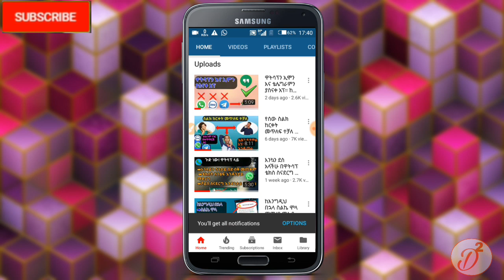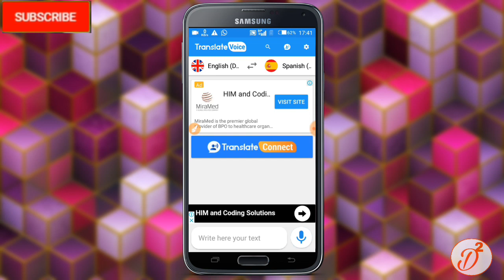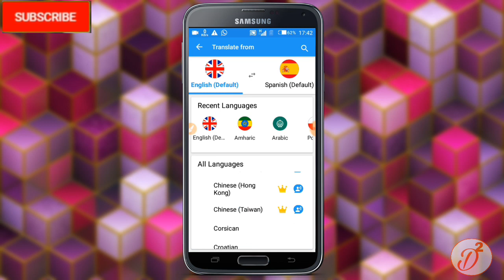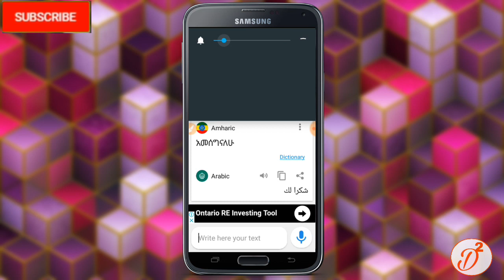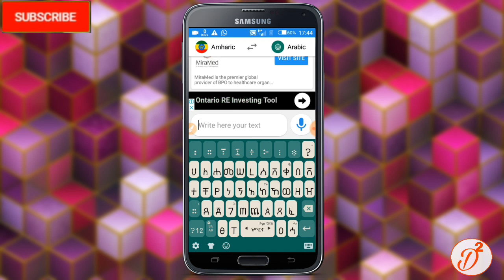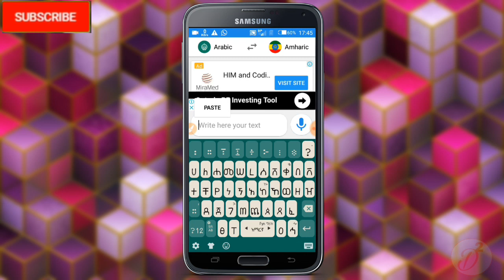አረበኛን እንግሊዘኛን እና ሌሎች ቋንቋዎችን በአንድ ቀን ብቻ መግባባት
አረበኛን እንግሊዝኛን እና ሌሎች ቋንቋዎች በአንድ ቀን ብቻ መግባባት የሚያስችል ገራሚ አፕ
ነው። ሰብስክራይብ አድርጉ እንዲሁም የደወል ምልክቱን ተጫኑት።

Ⓣአዳዲስ የሚወጡ ጠቃሚ አፑችን ለመጫን እንዲሁም የተማርናቸውን አፖቹን ለመጫን የቴሌግራም ቻናላችን ሊንክ ነው ጆይን ይበሉⓉ

     እኔን በተለያዮ አድራሻዎች ለማግኙት❗

ⓘ Instagram ✅I'm on Instagram as @da_niel7292. Install the app to follow my photos and videos.

                🌍 በዚህ አድራሻዎች ያልገባዎትን ነገር
ካለምን ስጋት ዘና ብለው መጠየቅ ይችላሉ።
እንዲሁም የዪቱብ የቻናሌን ሰብስክራይብ በማድረግ
የማበረታታት  ድጋፍ ያድርጉልኝ ።